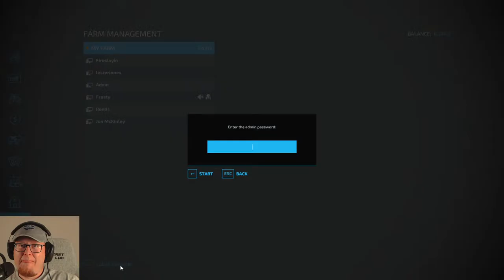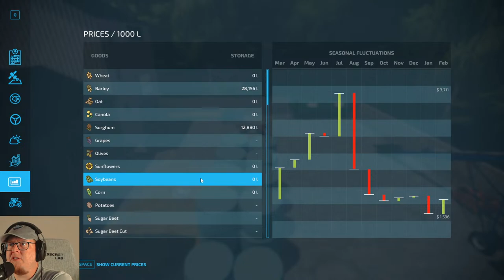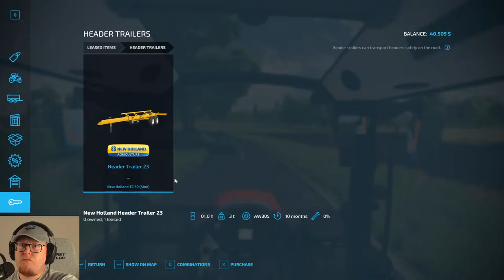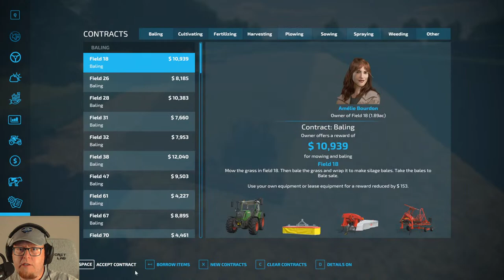Trying out 1.9 update Bale Storage Barn on The Angevin Countryside Series Episode 3 (FS22)